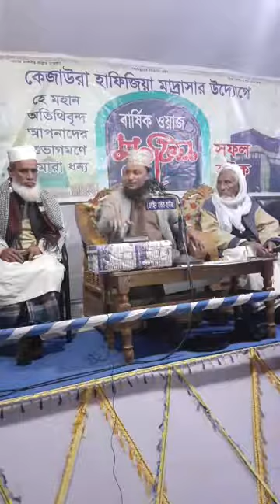চমৎকার ওয়াজ||মাওলানা আবুল লেইছ ফারুকী সাহেব|সুরা ইয়াসিন এর ফজিলত ও গুরুত্বপূর্ণ আলোচনা|নিউ ওয়াজ ২০২০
Jalal HD Media

আসসালামু আলাইকুম
প্রিয় সুধী,
ইনশা-আল্লাহ,আমরা চেষ্টা করবো,সব ধরনের নতুন নতুন ইসলামিক ভিডিও নিয়ে হাজির হতে।আর বর্তমান সামাজিকতা কে নিয়ে কিছু তুলে ধরার।

তাই আশা করি আপনারা আমাদের সাথেই থাকবেন। মা'আসসালাম

ANTI-PIRACY WARNING
This content is Copyright to Jalal HD Media. Legal action will be taken against those who violate the copyright of the following material presented